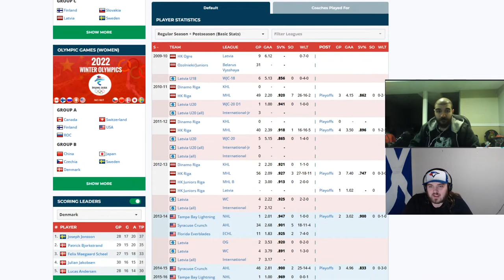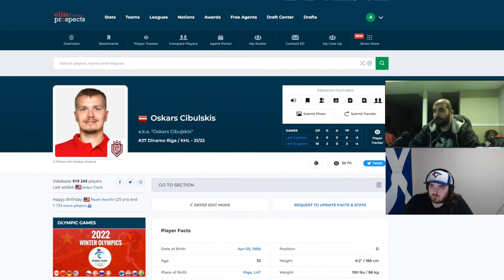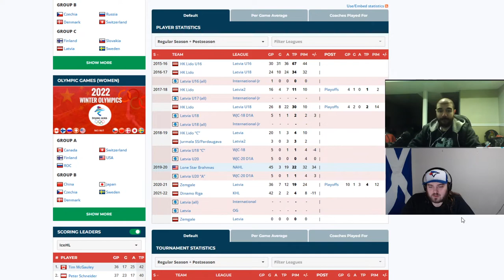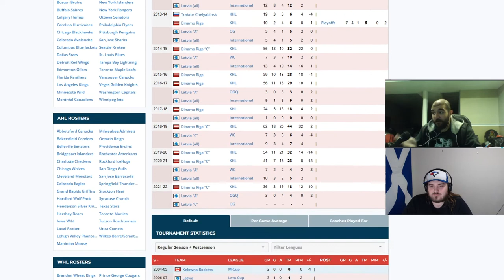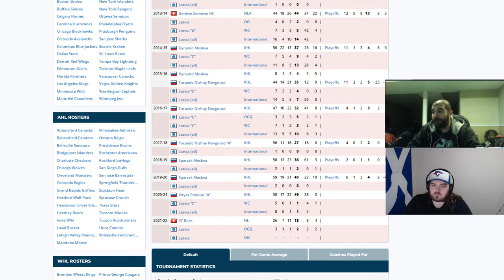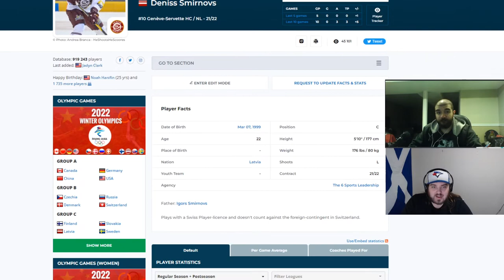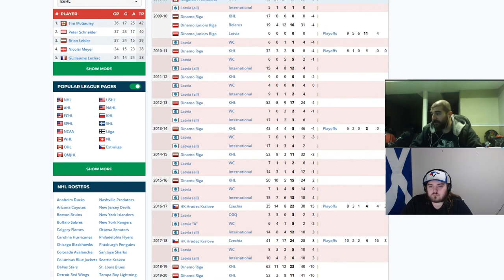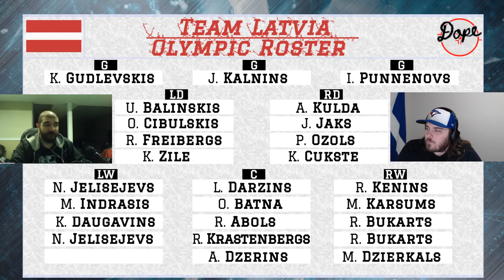Team Latvia Olympic Hockey Roster Announced! Latvian Lines & Predictions for 2022 Beijing Olympics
Latvia Hockey and the IIHF have announced the Team Latvia Olympic hockey rosters for the 2022 Beijing Olympics. Join Ryan and Alex as we predict lines for the Team Latvia Olympic hockey roster and discuss how well the team could do!

We plan on providing coverage of all Olympic roster

Goalkeepers
Kristers Gudlevskis, Brynas Gavle (SWE)
Janis Kalnins, Vaxjo Lakers (SWE)
Ivars Punnenovs, SCL Tigers (SUI)

Defenders
Uvis Janis Balinskis, HC Litvinov (CZE)
Oskars Cibulskis, Dinamo Riga
Karlis Cukste, Dinamo Riga
Ralfs Freibergs, Dinamo Riga
Janis Jaks, HK Sochi (RUS)
Arturs Kulda, Krefeld Pinguine (GER)
Patriks Ozols, Dinamo Riga
Kristaps Zile, Dinamo Riga

Forwards
Rodrigo Abols, Orebro HK (SWE)
Oskars Batna, Jukurit Mikkeli (FIN)
Rihards Bukarts, Admiral Vladivostok (RUS)
Roberts Bukarts, Vitkovice Ostrava (CZE)
Lauris Darzins, Dinamo Riga
Kaspars Daugavins, SC Bern (SUI)
Andris Dzerins, Black Wings Linz (AUT)
Martins Dzierkals, HC Plzen (CZE)
Miks Indrasis, Admiral Vladivostok (RUS)
Nikolajs Jelisejevs, Dinamo Riga
Martins Karsums, Dinamo Riga
Ronalds Kenins, Lausanne HC (SUI)
Renars Krastenbergs, VSV Villach (AUT)
Deniss Smirnovs, Geneve-Servette (SUI)